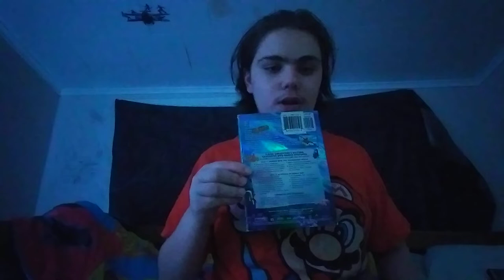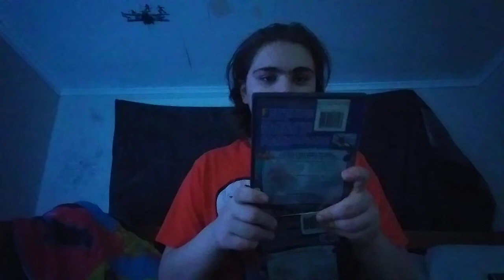DVD Update For 10/14/2021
I got two new DVDs to show you all one from the Thrifty Shopper and one from the Goodwill and make sure to like comment subscribe and hit that notification Bell.